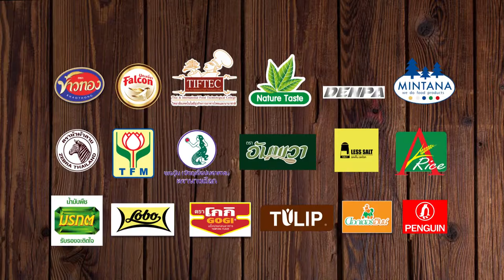อ.นานา พาดูวิธีการทำ ซี่โครงหมูมะขาม3รส l Holiday Cooking l EP 90 l 1/4